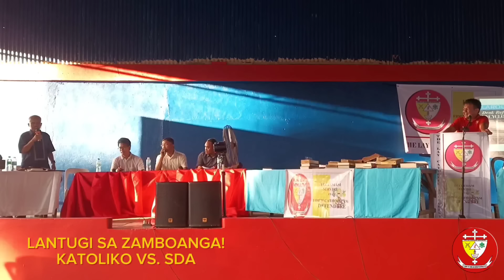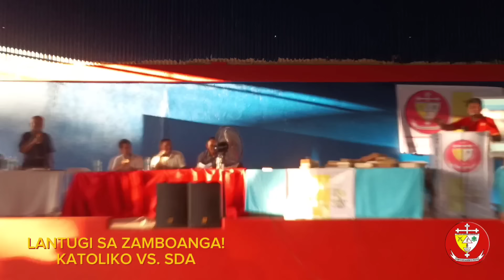DEFENSOR SA SDA: GISINGOT UG BUGNAW SA ARGUMENTO! (TOPIC: SDA GITUKOD UG MGA AMERIKANO) PART 1